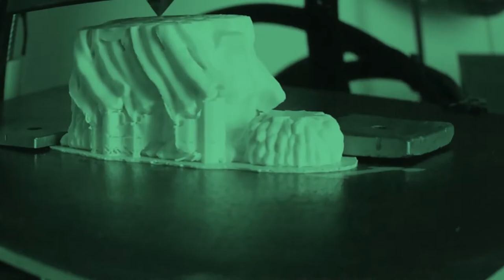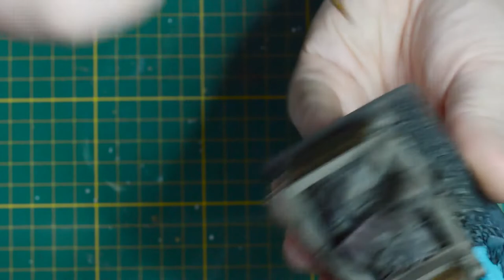[NLC] - 3D - Un projet macabre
Changement de décors pour une pièce lugubre qui inaugure la prochaine armée. Les rues se remplissent d'intermittents du spectacle mal habillés qui gigotent en rythme pendant qu'une adolescente qui a l'air d'avoir en vrai 28 ans et des soquettes de cour primaire hurle en gesticulant dans tous les sens.  This is thriller, baby.